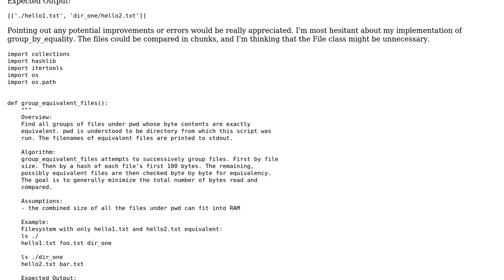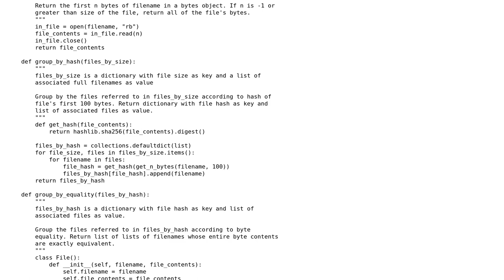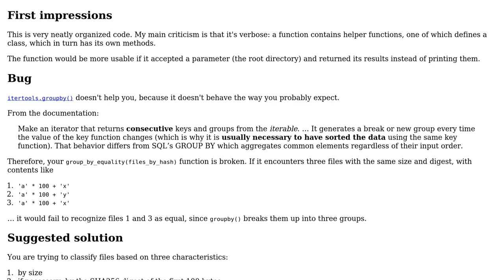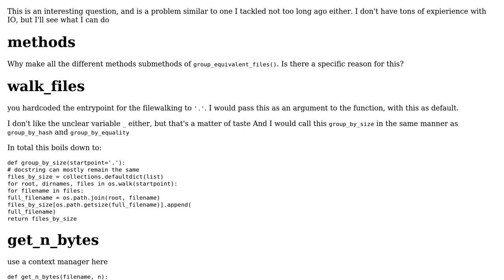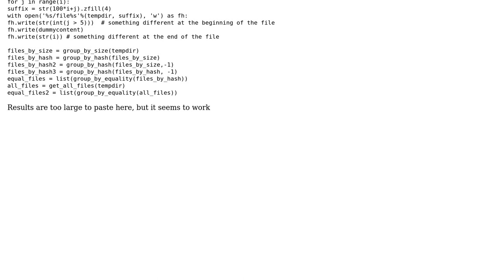Code Review: Grouping Equivalent Files in Filesystem (2 Solutions!!)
Code Review: Grouping Equivalent Files in Filesystem

With thanks & praise to God, and with thanks to the many people who have made this project possible! | Content (except music & images) licensed under CC BY-SA | Music | Images & others | With thanks to user Maarten Fabre user John McCann user alecxe user 200_success and the Stack Exchange Network Trademarks are property of their respective owners. You are responsible for your own actions.